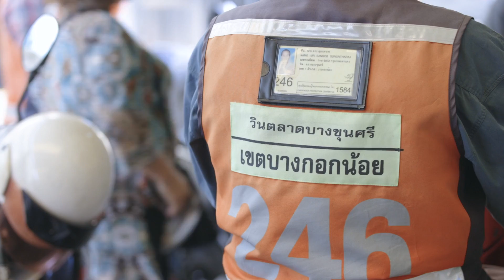CHARAN SANITWONG: Life is good in Bangkok’s budget-friendly side of town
Can you find Charan Sanitwong on a map? Come with us and explore this neighborhood near Changchui that’s full of potential.

| Coconuts Bangkok x DDproperty |